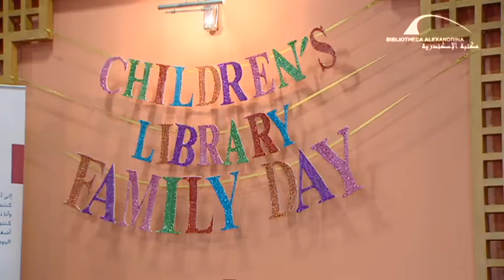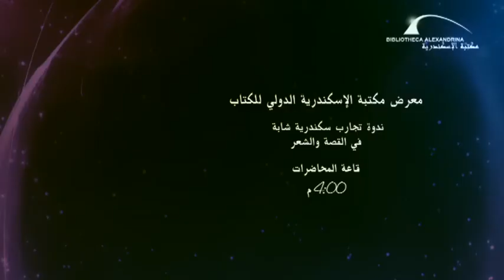برنامج أجندة مكتبة الاسكندرية - 27 مارس 2014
برنامج أجندة مكتبة الإسكندرية برنامج أسبوعي يلقي الضوء على أهم الأحداث والفعاليات التي تشهدها أروقة المكتبة خلال الأسبوع.
تتناول هذه الحلقة حضور الفنانة ماجدة الرومي لإقامة الحفل الخاص بها بمركز المؤتمرات بالقاعة الكبرى ، حضر الحفل وزير السياحة هشام زعزوع و اللواء طارق المهدي محافظ الإسكندرية  و أهدى الفنانة ماجدة الرومي " مفتاح المدينة" معرباً عن تقديره لها ولموقفها الداعم للشعب المصري و حضر ايضا مسؤلى القنصلية اللبنانية بالإسكندرية وعدد من أبناء الجاليات العربية.
ثم تنتقل الحلقة لتغطية أحد أنشطة وحدة برامج السينما بمركز الفنون بمكتبة الإسكندرية، و هو عرض مجموعة من الأفلام الروائية للمخرج أحمد الغنيمي و عقب العرض دار حوار حول مجموعة الأفلام  بحضور المخرج وكان لنا لقاء معه.
بمناسبة عيد إلام نظمت وحدة البرامج و الأنشطة بمكتبة الطفل احتفالية " عيد الأسرة " و شهد  الحفل حضور عدد من الأطفال وذويهم و لقاء مع الأستاذة لبنى الزغبى أحصائى مكتبات بمكتبة الطفل.
تنتهي الحلقة بحفل " فرقة صوت في الزحمة " ، أقيم الحفل بمركز المؤتمرات بالمسرح الصغير